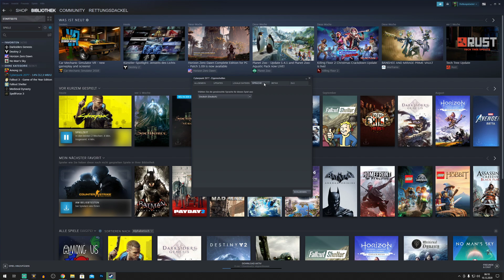Cyberpunk 2077 deutsche Sprachausgabe lässt sich nicht einstellen - Steam